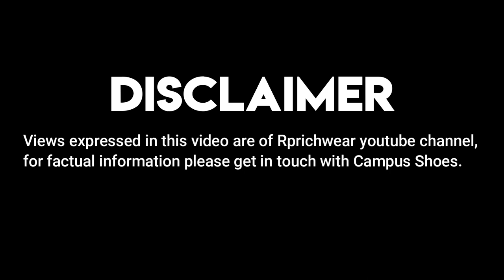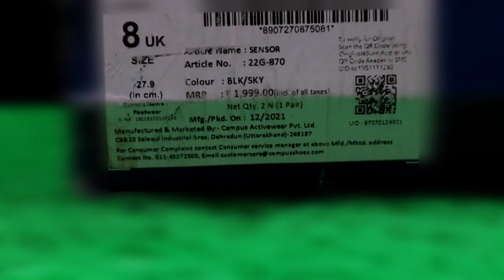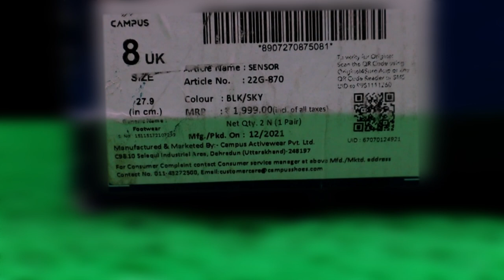Campus Sensor Unboxing Video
Presenting Unboxing of Sensor Shoe with Superior Infinity Capsule Tech